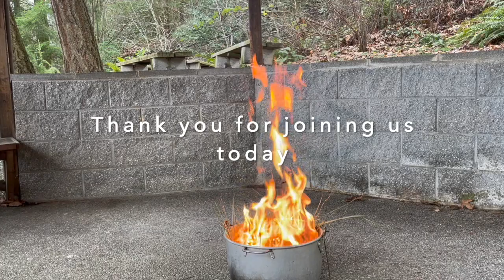Ash Wednesday 2023 service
Join Pastor Michele and Pastor Kathy as we begin our journey in Lent on this Ash Wednesday.